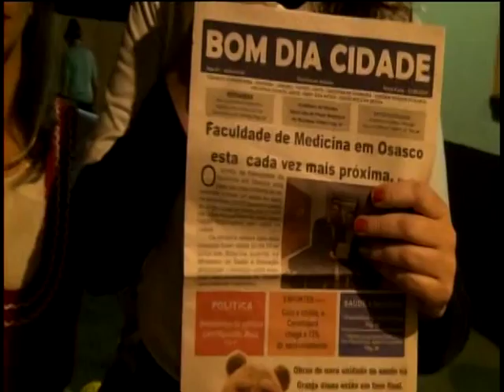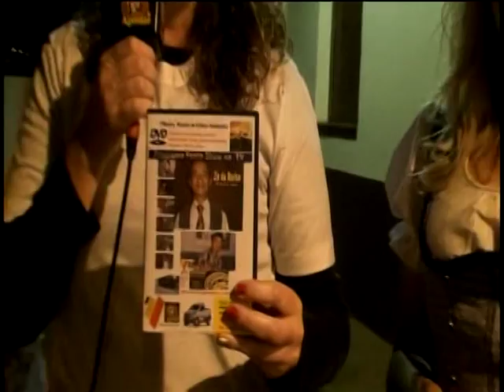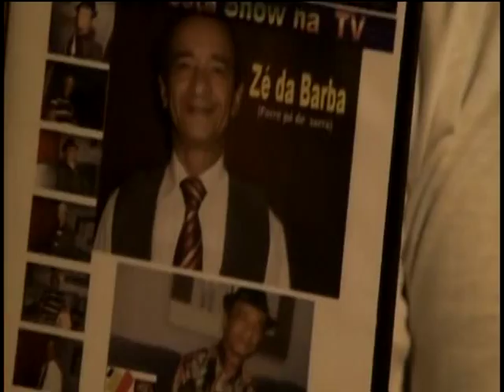apae de cosmopólis-sp na tv agendão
tv  agendao  osasco